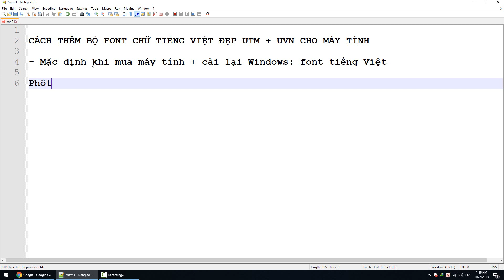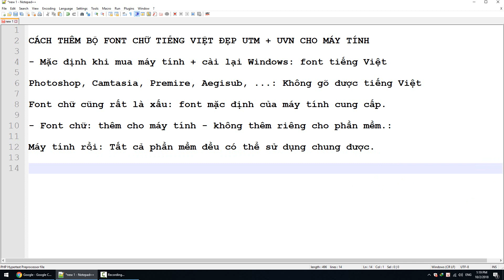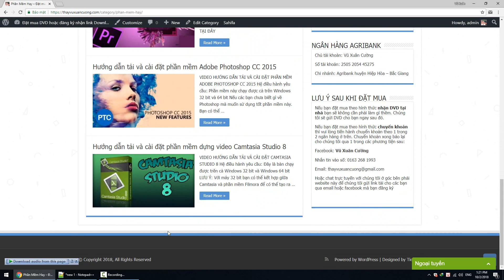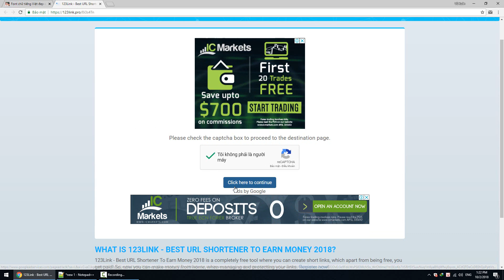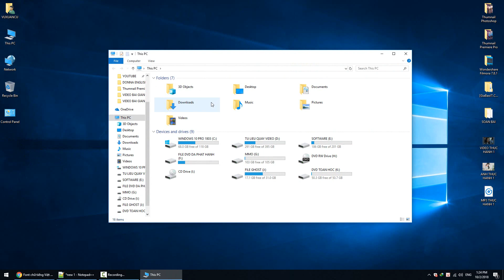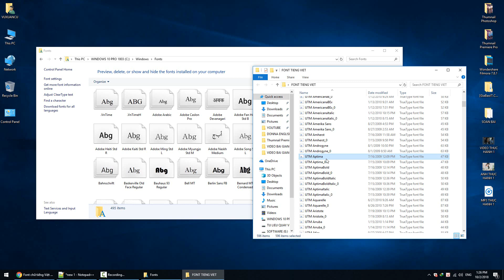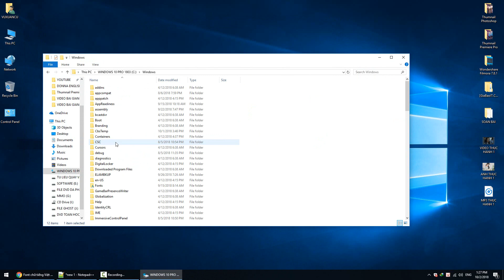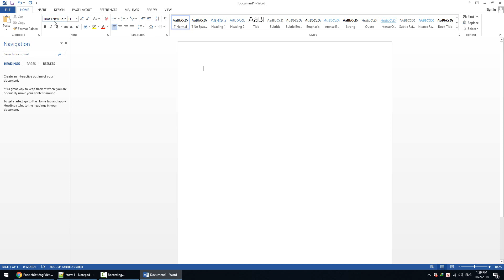Tải và thêm font chữ tiếng Việt đẹp cho máy tính (Photoshop + Camtasia + Aegisub + ...)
Video này sẽ hướng dẫn cho các bạn cách để chúng ta có thể tải và thêm các font chữ thiết kế đẹp dành cho máy tính. Với bộ font chữ đẹp này các bạn hoàn toàn có thể sử dụng cho các phần mềm như Photoshop, Camtasia, Aegisub, Premiere Pro, After Effect, ...